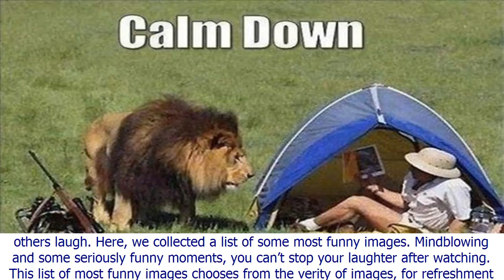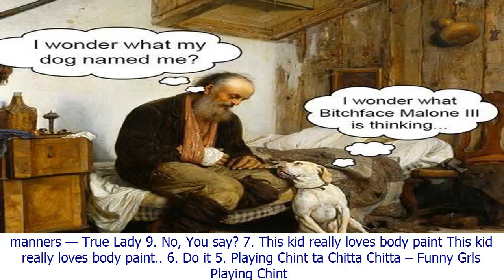10 most funny images[BIKINI]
10 most funny images